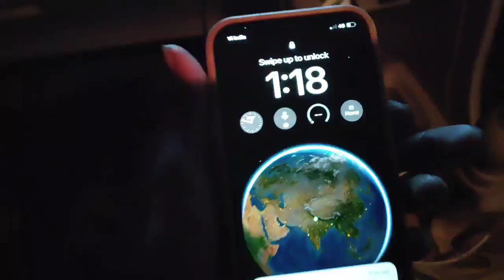sudden trip at 12 midnight haldwani rampur bareilly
Gorilla tripod 👇